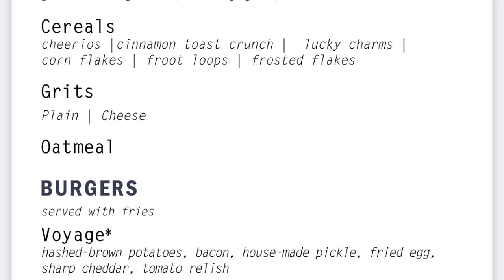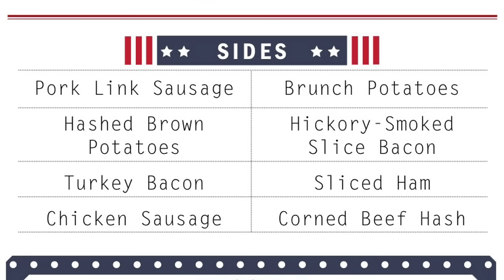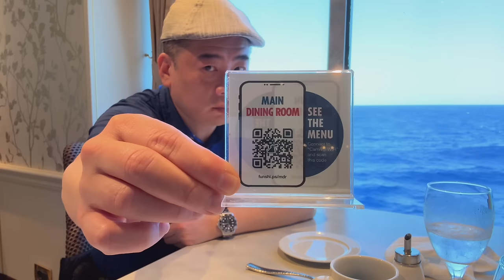Carnival Venezia SEA DAY BRUNCH. (Ep. 03/19)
Aboard the Carnival Venezia, and NOT having slept the night before, it is time for Breakfast! or as they call it: the SEA DAY BRUNCH! (inside main dining room) These brunches are not available on Port Days.

10 - The best I had in a very long time.
9 - Excellent.
8 - Good.
7 - Satisfactory.
6 - Mediocre.
5 - Not for me, but nothing technically wrong about it.
4 - Something is slightly wrong.
3 - Something is moderately wrong.
2 - Something is very wrong.
1 - Someone should call the health department.